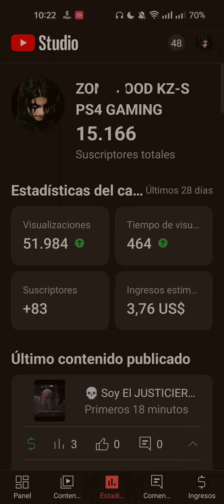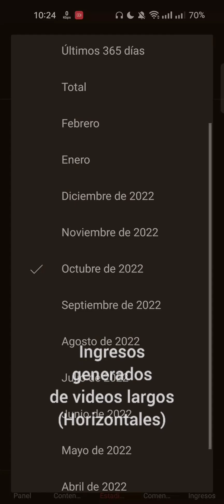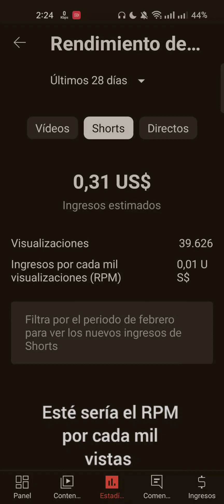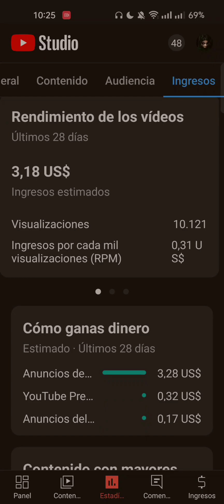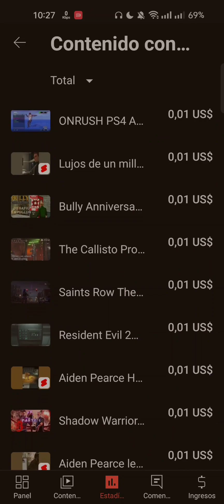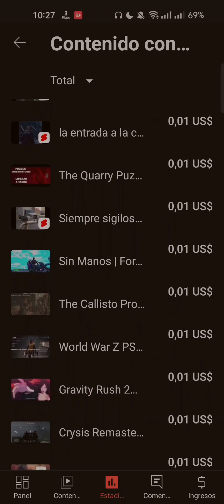Monetizando Canal Pequeño De Videojuegos en Ecuador